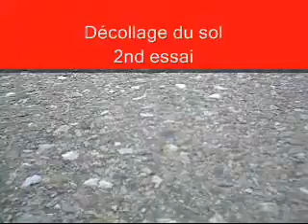Caméra embarquée SkySurfer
Caméra embarquée Verbatim 5in1 Dvr enregistrement autonome sur mémoire interne (128mo) sur les hauteurs de Azerailles (54).